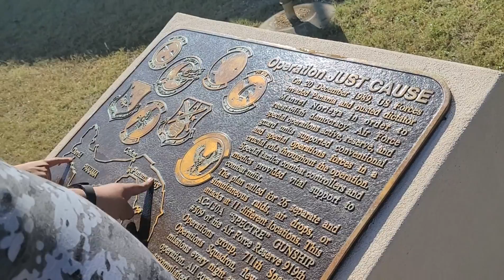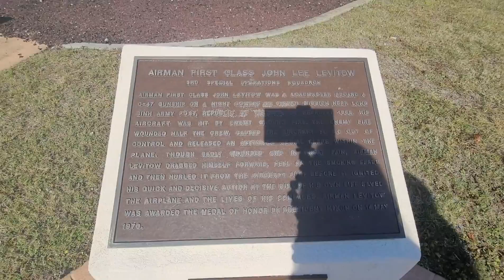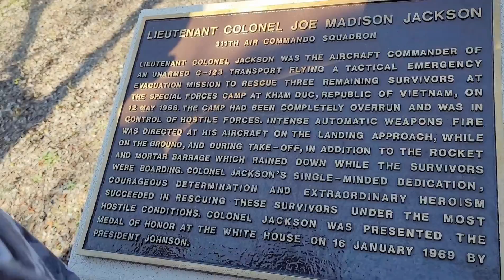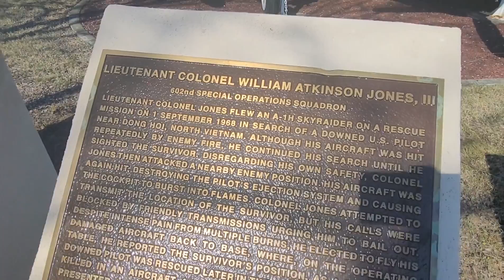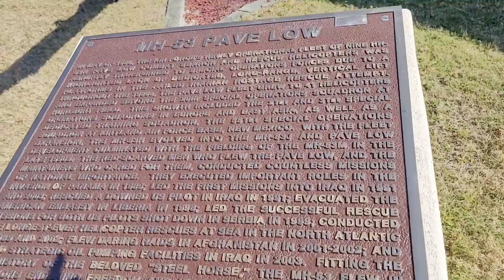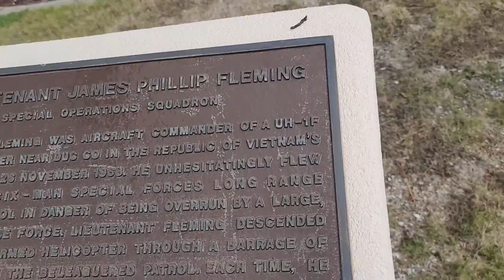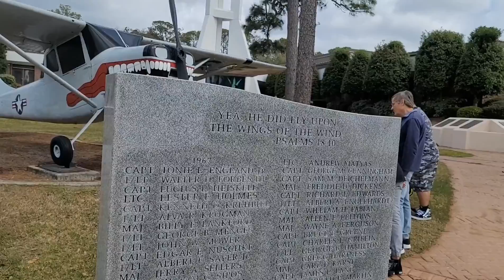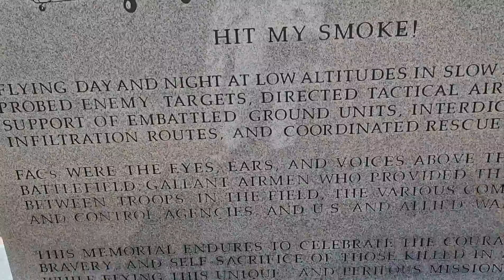REMEMBERING OUR HEROES | Hurlburt Field Memorial Air Park (03-16-2022)